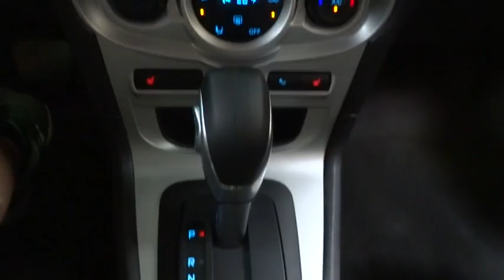2014 Ford Fiesta Niles, Schaumburg, Chicago, Highland Park, Arlington Heights, IL FP7042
Bredemann Ford
2038 Waukegan Rd